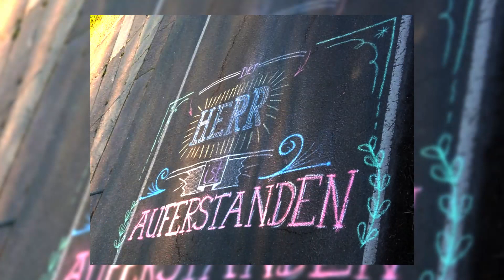Ostergottesdienst Crimmitschau| 04.04.2021| mit Pfr. Ferry Suárez